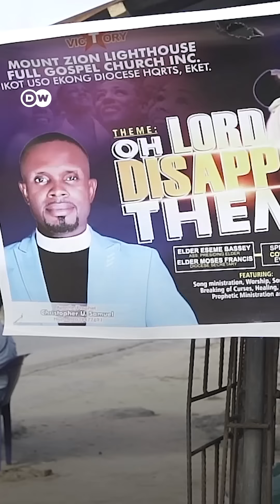Niños "brujos" perseguidos en Nigeria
La triste realidad de los infantes en Nigeria que son considerados brujos